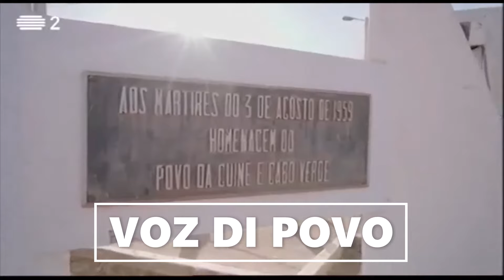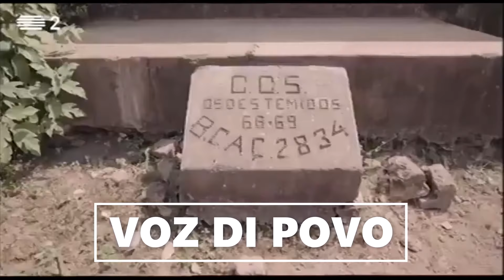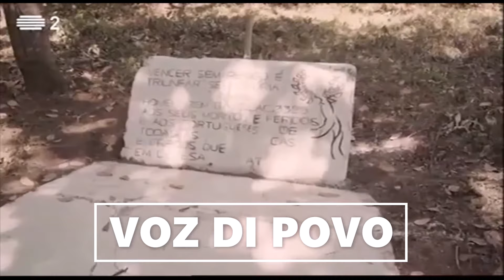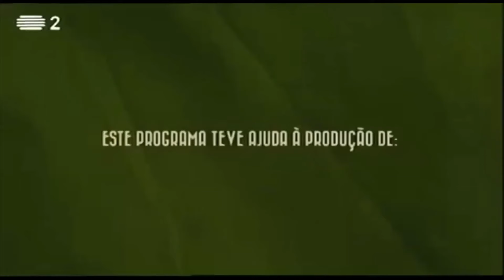A HISTÓRIA DA NOSSA LUTA DE LIBERTAÇÃO: DO "MAR VERDE" A MADINA DO BOÉ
Este vídeo fala sobre a história do colonialismo português em África, desde o final do século XIX até à independência das antigas províncias ultramarinas. O fiasco da operação "Mar Verde", um projeto megalómano e abertamente ilegal do ponto de vista da lei internacional, vai ter o seu desenlace simultaneamente trágico e desesperado com o assassinato de Amílcar Cabral, a 20 de Janeiro de 1973, em Conacri. A 24 de Setembro de 1973 a Assembleia Nacional Popular, reunida em Madina do Boé, sob convocatória do PAIGC, aprova a Declaração Unilateral de Independência da República da Guiné. Três momentos fundamentais e intensamente interligados da História da luta armada dos movimentos de libertação nacional, na Guiné-Bissau.